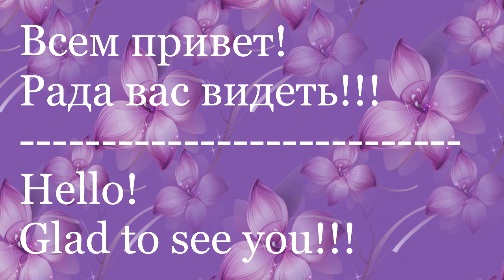Фантазийный Цветок из Ленты/Fantasy Flower of the ribbons